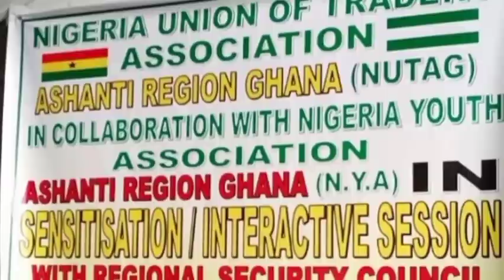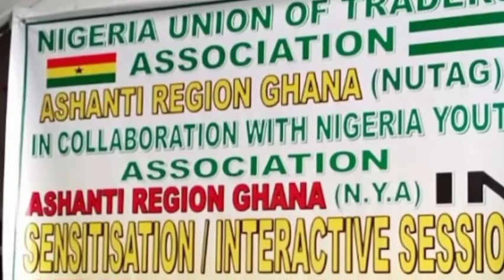TRØUẞL£! As Ghanaian Traders thrēåten to Attå¢k Nigerians and also plan this 👉